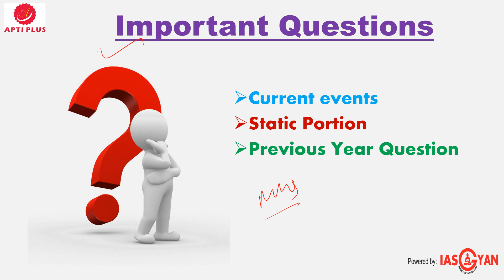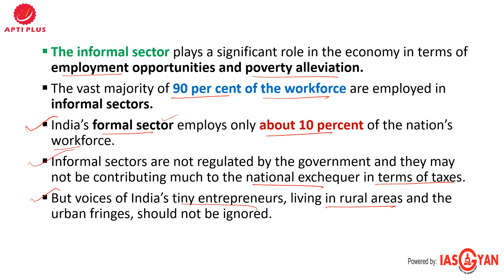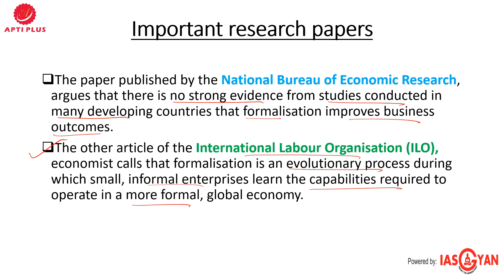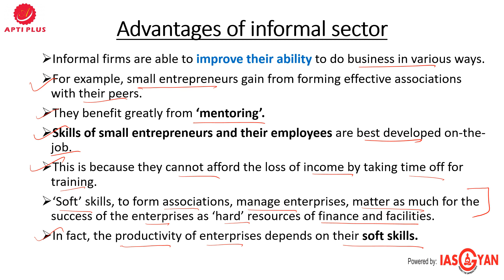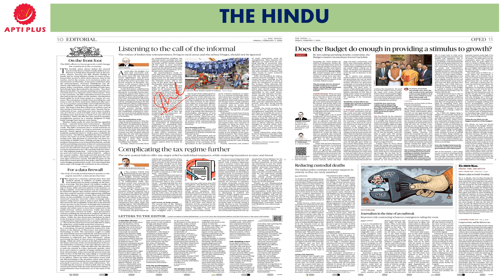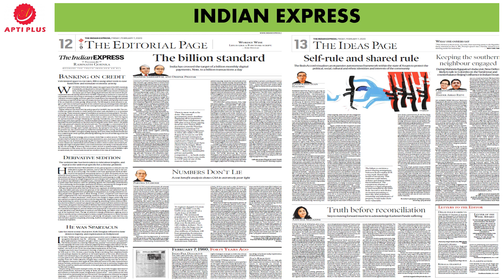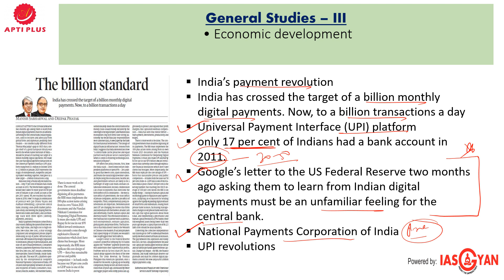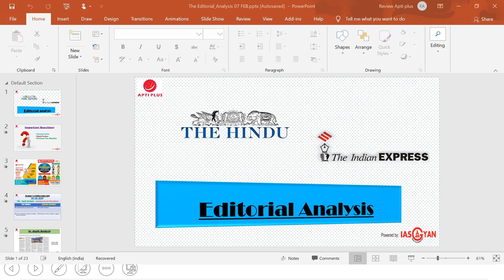EDITORIAL ANALYSIS !! 07 February 2020 !! { Restructuring the informal sector }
Join Free Mock Interview Programme For UPSC CSE 2019.

From 29th Jan @ Hotel Jaypee Siddharth New Delhi.

ANSWER
Q.1 - C
Q.2 - C

Restructuring the informal sector

The informal sector plays a significant role in the economy in terms of employment opportunities and poverty alleviation.

The vast majority of 90 per cent of the workforce are employed in informal sectors.

India’s formal sector employs only about 10 percent of the nation’s workforce.

Informal sectors are not regulated by the government and they may not be contributing much to the national exchequer in terms of taxes.

But voices of India’s tiny entrepreneurs, living in rural areas and the urban fringes, should not be ignored.

Government vision

A week after the Budget, it is clear that successive policies of the government over the years have left the informal sector.

The government and its policy advisers want to dress the sector up to their preferred versions of formality.

This approach  could dampen the growth potential of the sector.

Important research papers

The paper published by the National Bureau of Economic Research, argues that there is no strong evidence from studies conducted in many developing countries that formalisation improves business outcomes.

The other article of the International Labour Organisation (ILO), economist calls that formalisation is an evolutionary process during which small, informal enterprises learn the capabilities required to operate in a more formal, global economy.

The formalisation trap

The key question here is: Who benefits from formalisation of informal firms?

Formalisation does reduce the last-mile costs for banks.

The government finds it easier to monitor and to tax the firms that adopt its version of formality.

In India, which currently faces an unemployment problem, the informal sector provides the vast majority of opportunities both for its youth and for people coming off the farm to earn incomes. Hence, India’s policymakers need to look at the demerits of formalisation from the perspective of informal sector enterprises.

Advantages of informal sector

Informal firms are able to improve their ability to do business in various ways.

For example, small entrepreneurs gain from forming effective associations with their peers.

They benefit greatly from ‘mentoring’.

Skills of small entrepreneurs and their employees are best developed on-the-job.

This is because they cannot afford the loss of income by taking time off for training.

‘Soft’ skills, to form associations, manage enterprises, matter as much for the success of the enterprises as ‘hard’ resources of finance and facilities.

In fact, the productivity of enterprises depends on their soft skills.

Renovating government  policies

India’s jobs, incomes, and growth challenge necessitates a reorientation of policies towards the informal sector.

The government  must learn to support informal enterprises on their own terms. And they should not impose their own versions of formality on them.

The voices of tiny entrepreneurs in the rural and small Indian cities must be listened while developing policies for ‘ease of doing business’.

The networks and clusters of small enterprises must be strengthened.

The social security framework for all citizens must be strengthened, especially for those who have to scramble for work in the informal sector.

Health insurance and availability of health services must be improved, and disability benefits and old-age pensions must be enhanced.

Small enterprises need other forms of support to play their vital role in increasing employment and incomes at the bottom of the pyramid.